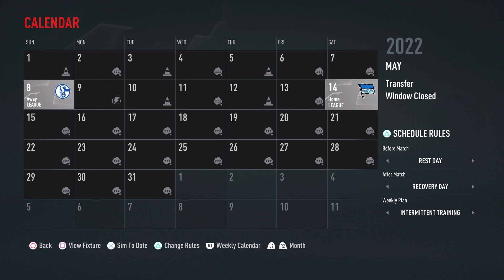THE UCL GOAL KING!! 👑 | BORUSSIA DORTMUND 2022/2023 CAREER MODE #6 | FIFA 22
Borussia Dortmund are one of the most successful teams in the history of German Football, with 8 Bundesliga titles, 5 DFB Pokal wins and 1 UEFA Champions League trophy, they are without a doubt the second biggest club in German football. But recently have fallen on somewhat hard times, without a Bundesliga since 2012 and a Champions League since 1997, they have been emphatically swept aside by Bavarian Behemoths Bayern Munich who has dominated the division since 2013. Let's put some pride back in the Black and Yellow and return the favour by becoming a European and World Juggernaut once again!!